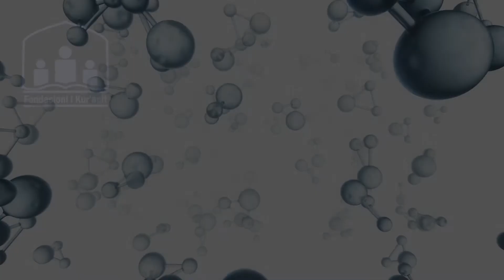Grimcat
Gjithashtu mund të na ndiqni në Argumente shkencore nga Kur'ani